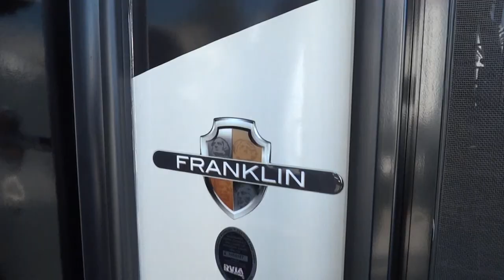2014 Crossroads Rushmore Franklin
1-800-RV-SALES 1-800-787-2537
2014 Crossroads Rushmore Franklin

3332 Paul S. Buchman Hwy, Zephyrhills, Florida 33540